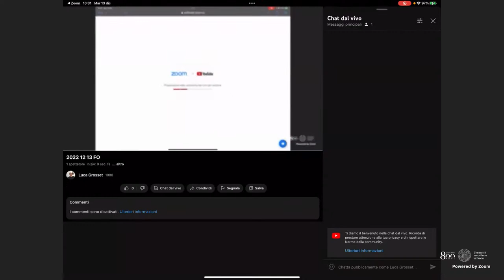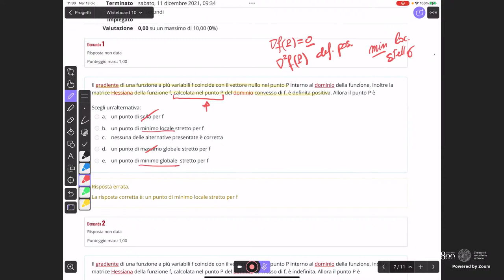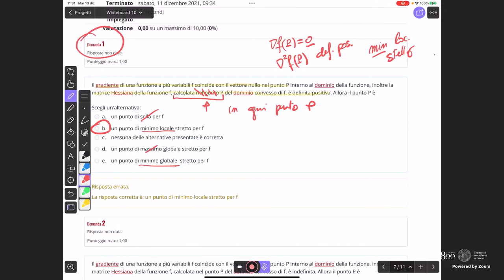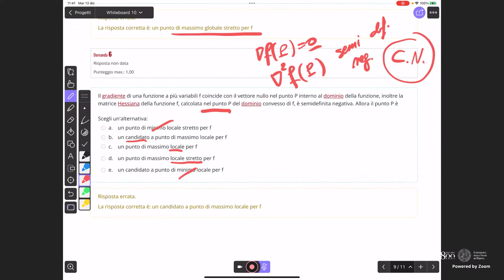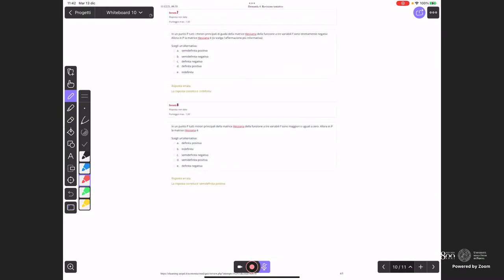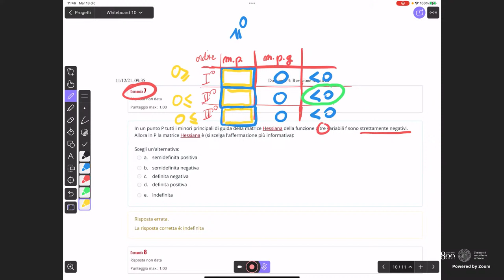2022 12 13 FO